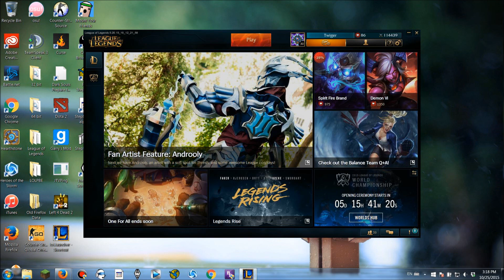Post Worlds Sunday Stream